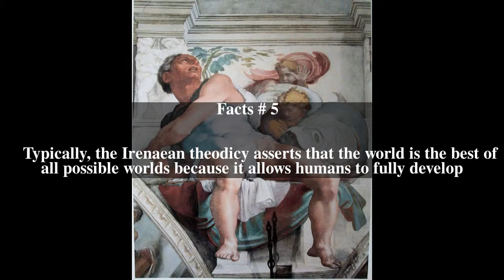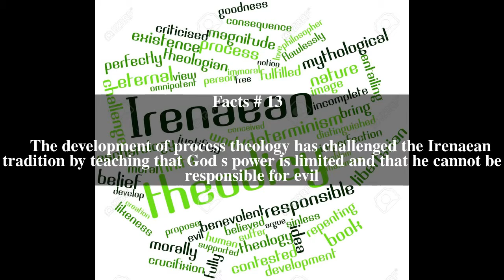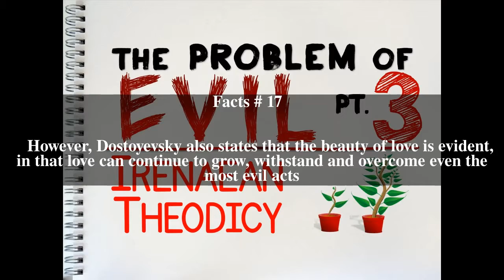Irenaean theodicy Top # 18 Facts